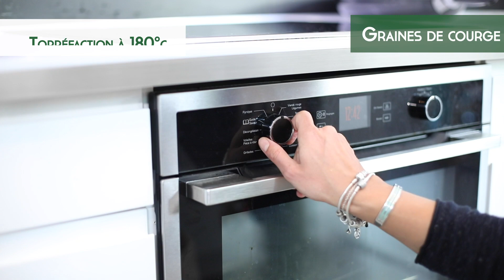Un chef dans ma cuisine - Mignon de porc poêlé par Damien Laforce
Chaque semaine, un chef s’invite chez vous pour vous concocter des recettes généreuses et conviviales.

Un Chef dans ma cuisine, c’est votre nouveau rendez-vous culinaire ! Aujourd'hui Damien se rend dans la cuisine de Marie et Benoit pour revisiter la recette de la famille "Filet mignon farci aux olives".

Filet mignon de porc
200g de beurre
1L huile tournesol ou pépin de raisin
1 tête d’ail
1 botte de thym
1 botte de Scorsonère
1 anguille
1 poignée de graines de courge
1 botte de persil
Vinaigre
Échalotes

//Recette//

Etape 1 : Marquer le filet mignon en cuisson et nourrir avec le beurre, l’ail et le thym.
Etape 2 : Brosser les scorsonères à l’aide d’une paille de fer
Etape 3 : Glacer au jus de viande et déglacer au vinaigre
Etape 4 : Réaliser une vinaigrette à base d’huile, de vinaigre de votre choix, d’échalote ciselée et de persil haché.
Etape 5 : Ajouter les scorsonères taillées finement en lamelle
Etape 6 : Tailler l’anguille en bâtonnets
Etape 7 : Laver la salade d’herbes
Etape 8 : Dresser l’assiette